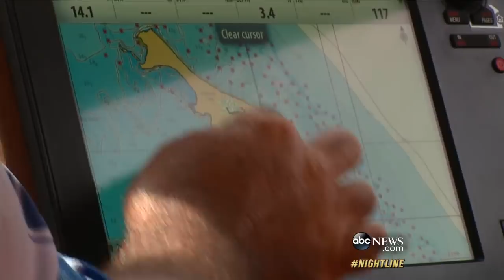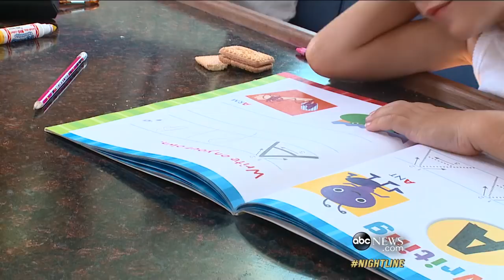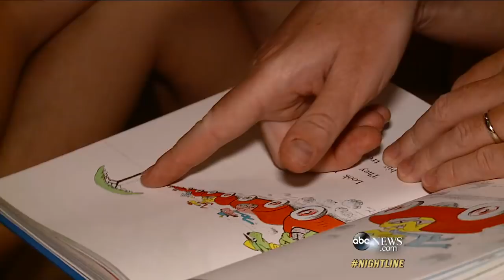Raising Young Children at Sea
Family defends their choice to live on a sailboat after the sailing lifestyle came under scrutiny.